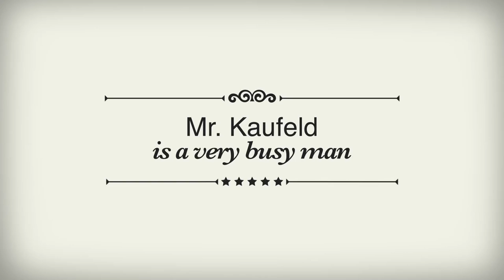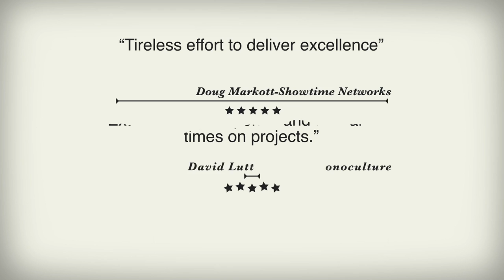Brand X Mobile - Social Mobile Local Strategy works!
Brand X Mobile helps small business WOW Brows Threading and Beauty Studios grow and increase their digital audience!